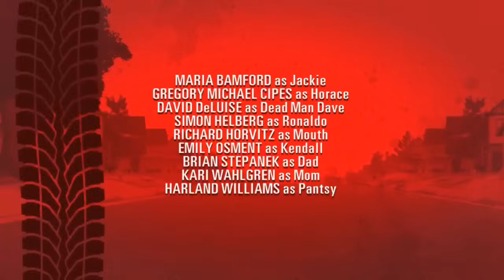Kick Buttowski - Capitulo 43 (Capitulo Completo)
Kick Buttowski - Dulce o Kick / La montaña rusa del muerto (Capitulo Completo)

Dulce o Kick: Kick se aburre en la fiesta de Kendall por lo que la desafía a ir a una mansión espeluznante. Al final Kick termina sacando a sus amigos de la fiesta porque estaban aburridos

La montaña rusa del muerto: Brad y sus amigos dejan a Kick y a Gunther en el bosque perdidos, descubren una montaña rusa en la que está protegida por el fantasma del muerto Dave.